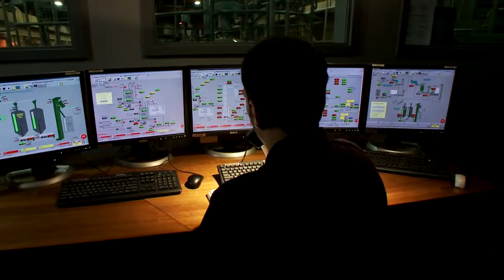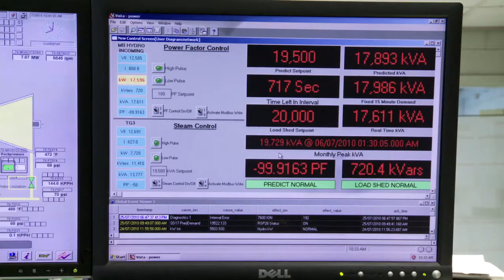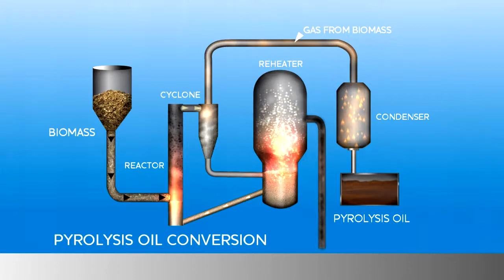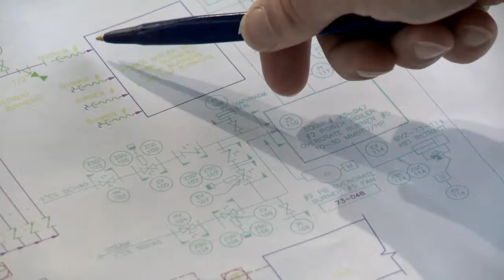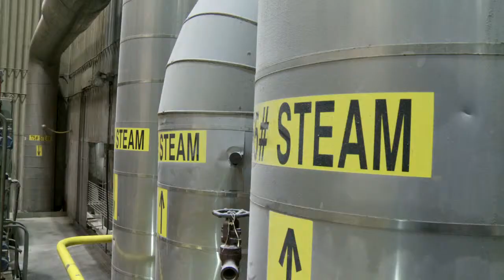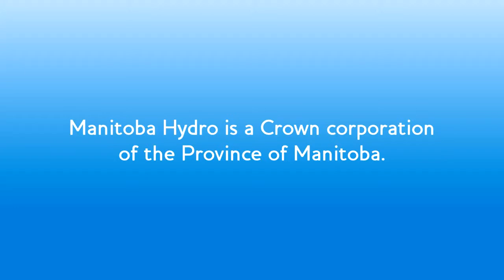Power Smart Bioenergy Optimization Program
Manitoba Hydro collaborated with Tolko Industries and Ensyn Technologies to develop a Pyrolysis Oil Demonstration Project at Tolko Industries in The Pas, Manitoba. The project is aimed at advancing renewable and clean energy, such as biomass, in the province.

Watch the video to learn about the project. Then find out how you can convert your company's waste streams and by-products into fuel that produces useful heat and power